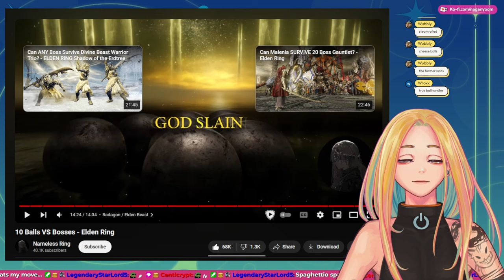Nyoom Reacts to 10 BALLS vs BOSSES - Elden Ring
There is a legend about the Champion of Balls that could surpass even the heavens. This Champion might one day be the Elden Lord and we will all bow down and kneel before the all mighty Ball! Ciao, nyoomers!